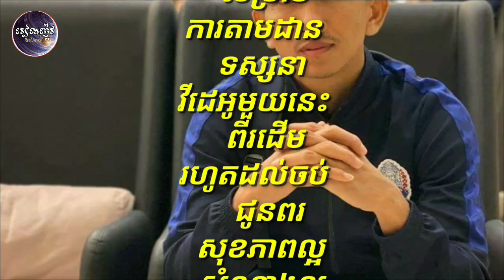បុរសម្នាក់គូររូបកីឡាករ កែវ សុខផេង ដើម្បីលើកទឹកចិត្តគាត់ និងបានភ្ចាប់សារដ៏សែនមានអត្ថន័យថា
A man paints a picture of Keo Sok Pheng to encourage him and convey the message

channel/RealNews